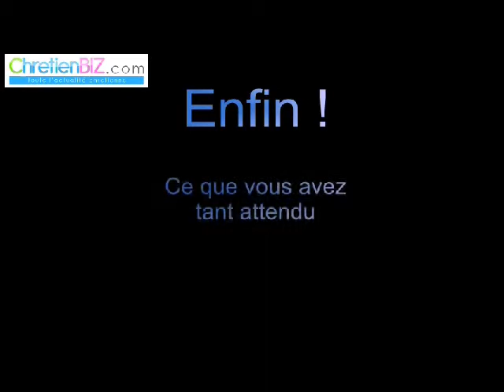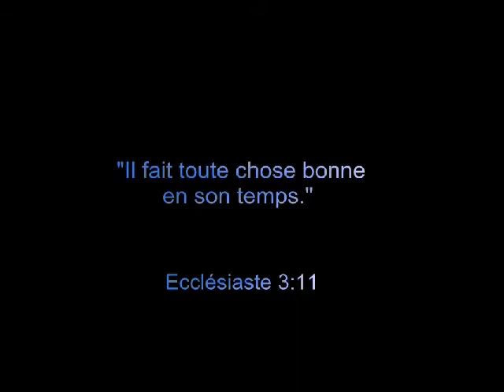Bande annonce enseignements - Chretienbiz.com